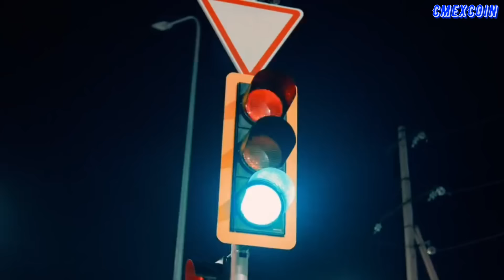СМЕХ COIN #198 / ЛУЧШИЕ АНИМЕ ПРИКОЛЫ / СМЕШНЫЕ МОМЕНТЫ ИЗ TIK TOK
В этом видео собраны лучшие приколы из Coub и Tik Tok, нарезки из роликов на YouTube, ну и кое-что я создаю сам.

Список аниме:

0:06 // Опасность в моём сердце.
0:24 // Провожающая в последний путь Фрирен.
0:48 // Госпожа Кагуя: в любви как на войне.
1:47 // Хантер х Хантер.
2:06 // Становясь волшебницей.
2:58 // Девушки, покоряющие новые горизонты.
3:18 // Неразумный ангел в танце с демоном.
4:13 // Опасность в моём сердце.
4:35 // Провожающая в последний путь Фрирен.
5:06 // Госпожа Кагуя: в любви как на войне.
5:28 // Отступница Габриэль.
6:47 // Дурочка!
7:09 // Госпожа Кагуя: в любви как на войне.
7:23 // Попсовый эпос.
7:49 // Отряд самоубийц из другого мира.
8:11 // Хантер х Хантер.
8:31 // Становясь волшебницей.
9:34 // Опасность в моём сердце.
9:55 // Провожающая в последний путь Фрирен.

Список музыки:

0:00 // Hedegaard & Brandon Beal - Smile & Wave (deficio Remix).
0:06 // Slow Tension от MokkaMusic.
1:24 // Left Me Bleeding от CEEJAY.
2:30 // Tadow от Masego & FKJ.
2:44 // Unstoppable от Sia.
2:52 // Sonho de Ícaro от Byafra.
3:46 // The Realest (Short Ver) от Emifav.
5:06 // Стыцамэн от Иван Дорн.
7:03 // TEXAS HOLD 'EM (Mixed) от Beyoncé.
7:49 // Sea Of Problems от Glichery.
7:57 // My Rebirth от Forward To Eden.
8:56 // Kingdom Dance от Алан Менкен.
10:18 // Milkshake от Kelis.
10:25 // You Dont Know от Sweeper.
10:33 // violin cover (Coldplay) - hymn for the weekend - Zotov.